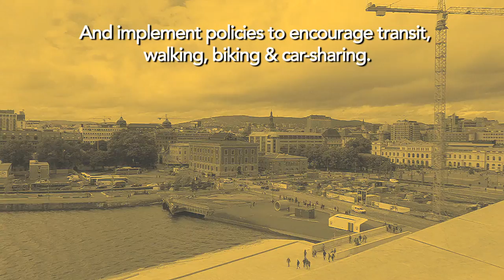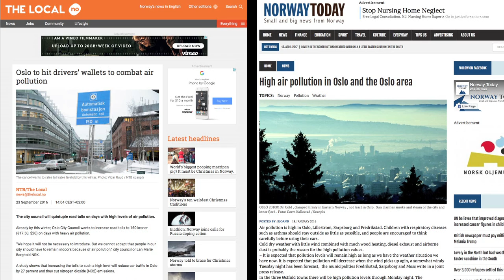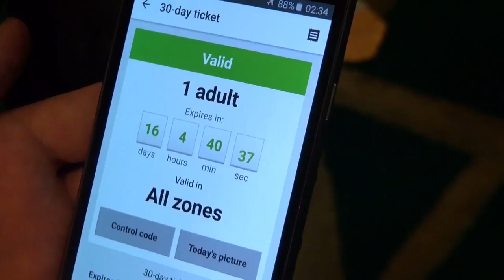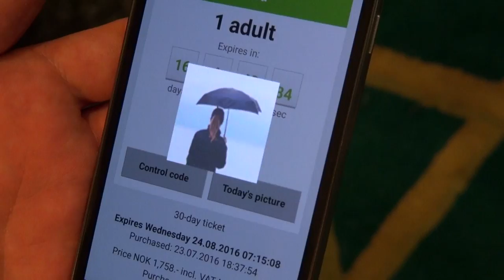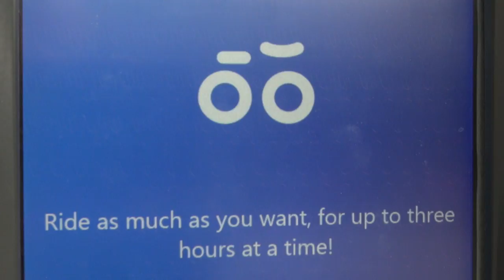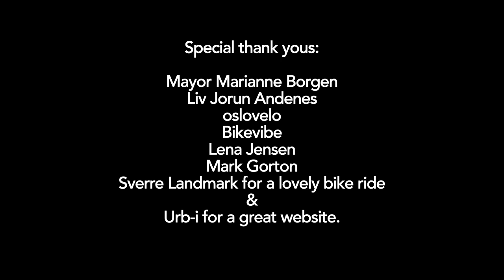Oslo: The Journey to Car-free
Ever since the big announcement carried worldwide in 2015 that Oslo, Norway's new progressive city government planned to make the downtown car-free by 2019, I immediately put it on my list of places I wanted to go and see what's up. And that only got more intriguing a year later when following that fanfare, there wasn't a ton of news or documentation updating us on Oslo's progress towards its amazing goal. So in fall 2016 I went- not knowing if I'd find if progress was slow or fast, and how much I could show visually.

First off, it is a lovely, clean city. It already features some nice blocks of car-free or car-light pedestrian zones which are heavily populated even late at night. And I knew it was a good sign when I stepped off the bus from the airport a block later and I stumbled upon construction of a new rail line.

Oslo is certainly on its way, and even skeptics seem to know going at least as car-free as possible is inevitable. Besides it being a great environmental goal for the city and to manage growth, Oslo is one of - if not the fastest - growing city in all of Europe. However, the biggest factor is that the air quality in Oslo and many places in Norway is deteriorating. Due to inversion in winter it can be dangerous to the public and keeps vulnerable children and seniors restricted indoors.

Oslo is aiming to reach its goal on many fronts. The city has been aggressively removing car parking and by the end of 2017, they expect to no longer have any on-street parking in the city's core. All new developments are required to be built car-free. Ruter, the transportation authority for Oslo, is planning on absorbing all new city population growth in addition to the task of converting current drivers to ride buses, trains and trams. Car share systems are beginning to dominate as more families want to live near the city without a personal vehicle. Oh, and there's this nifty plan to help people pay for electric-assist cargo bikes!
The city's bike share Oslo Bysykkel has recently been completely overhauled in favor of better stronger, lighter system with more stations and better interactivity system. You can actually unlock your bike by smart phone as you approach the station, just take it and go. I've never seen anything like it! Of the 26 bike share systems I've ridden, I'd say it is in my top three favs.

Bike lanes are also being built or upgraded throughout Oslo. Here you will not find ample Copenhagen-style protected bike facilities, but thanks to the on-going car parking removal it creates the opportunity for many wide, red-painted curbside lanes. Despite lack of true separation they feel rather safe and unlike a similar style that might be tried in the U.S., you will not find cars parking in the lanes. Over four days I probably could count on one hand the number of cars I saw sitting in the lanes.

Momentum is certainly on the city's side and an already great city will one day be fantastic for walking, biking and transit. Will they go completely car-free?  Will they do it by 2019? We will find out in a few years. So sit back and listen to a diverse group of voices I got to interview, including Oslo's charming Mayor Marianne Borgen talk about the philosophy of why all this is being done and the implications for a better Oslo in years to come. Enjoy this movie. It is one of my favorite and an important one for the future of the planet.